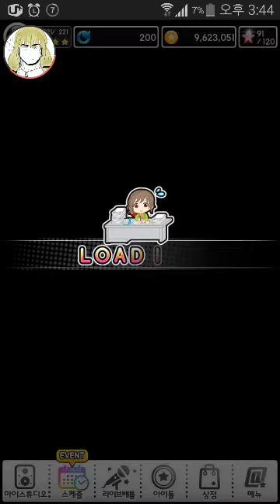신데마스 이벤트 반짝반짝 브라이덜쇼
반짝반짝 나디아 응?

 모바일 게임도 이제 녹화할 수 있다! 게임을 즐기는 새로운 방법, 게임캐스트!
- 앱다운로드 ☞ 다운로드 페이지의 지원단말 리스트를 확인하세요!